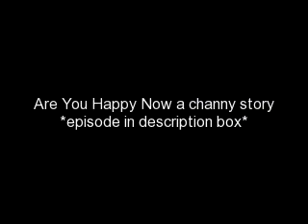Are You Happy Now episode 2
*u got 10 comments!!!*
As soon as that lunch bell rang I was out of there. I went to my locker grabbed my lunch raced to the cafeteria and waited at our usual table. Our usual table is a round table im in between chad and tawni next tawni is usually her friend, from tennis or one of the sports she does, zora, well zora is my friend too but were not as close as I am with tawni, and next to chad is our friend from drama club nico and thats pretty much our table and sometimes we have guests come and sit with us. But today we had an unwelcomed, by me, guest. Penelope. She followed chad right to the table. And wow she looked like a wreck.
"hey guys" chad started "I hope u dont if Penelope sits here today"
We all muttered things like "yeah thats cool""whatever" and me under my breath "y" she sat down at the other side of the table
"hey sonny" chad whispered in my ear "sorry I missed ya 3rd period ill explain everything later" he kissed my cheek. And I took that as an apology for bringing Penelope to lunch too. So we ate our lunch and talked about the strange funny things that go on at this school, I kept looking over at Penelope who was keeping quiet with her head down. Her make up looks weird as if she were crying. O my gosh she was crying what happened? And since is chad friends with her?!? No I wasnt jealous if thats what ur thinking I was just concerned that my boyfriend was getting too close to her. Like who wouldnt be. At 1st I wasnt but tawni just had to remind she notorious for stealing boyfriends. Anyway lunch went on as usual and chad walked me to locker on the way to 5th period without Penelope trailing along.
"we have 4 minutes can u explain to me y Penelope was at lunch today" I said as I was do my locker combo
"she was using me as comfort "
"since when are u friends with her" I got my books out and we began walking
"kindergarten thats when I met her and we used to have playdates and hangout but some time in middle school she changed and we grew apart but I told her ill always be there" awe hes so sweet
"awe ur so sweet so what happened that she needed you" we got to my class
"im sure ull hear about in algebra 2" he kissed me "see ya next period"
"see ya" I walked in and right away I got bombarded by zora with the latest gossip
"did hear what happened to Penelope"
"no ive been trying to find out"
"her boyfriend dumped her after they did it"
"Her. Boyfriend. Dumped. Her."
"yeah he was just using her"
"doesnt she just use guys"
"she does. Its about time she gets a taste of her own medicine"
"so that explains y she was at lunch"
"no it doesnt"
"its a long story basically her and chad were friends and when they grew apart chad told her he'll always be there"
"how did u get the sweet one"
"dont know" yes I do. Heres how we got together 11 months ago it was toward the end of sophmore year and the kids still didnt like me even though I was here at this school for more than half the year. So as I was handing in some papers for drama the jocks stopped me in the hall made a circle around started to push me around and started to bag on me about being from the rival school. They were pretty strong. They got me down twice and knocked off my glasses, yes I wore glasses but got contacts over the summer. So basically as they were saying "go back to ur old school"" nobody wants u here" and the most primitive "yeah drama nerd" chad came up behind them and said
"hey leave her alone"
"y should we" the baboon said pushing me down almost smashing my glasses
"because I like her" that would have been social suicide buit evn last year he was the most popular kid in school. Right then the meatheads walked away and said theyre apologies "sorry about that are u ok" he got right down beside me and handed me my glasses and the papers that flew
"just a few bumps and bruises ill be fine" helped me up i brushed myself off "so what u just said is that true"
"yes it was 100%true" my thoughts right then were literally boggled I could not get them straight how could the most popular guy like me "so would u like me to escort u to drama hey know what I was actually considering doing drama"
"sure id like an excort and we could use someone like u" and thats when it all started probably by for the happiest day of my life. Who knew he would be the one to break my heart.
COMMENT=)LIKE=)SUNSCRIBE=)
1 fav part
2 least
3 whats up (saturday isnt coming fast enuff)